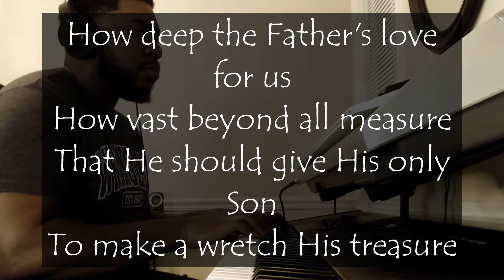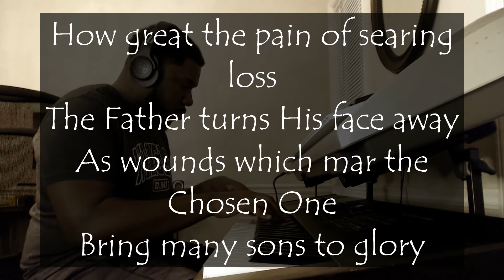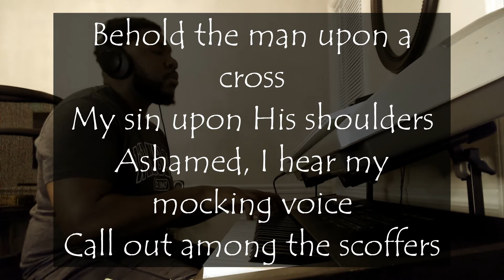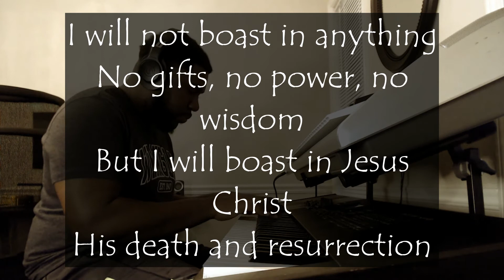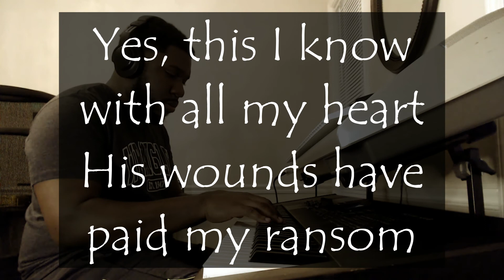RV Weekly Sabbath Worship #102 - How Deep the Father's Love for Us by Selah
On this Easter weekend, let us remember that Christ's love for us goes deeper than we could ever possibly imagine. I have loved this song since I first heard it on the grounds of Andrews University. We sang this everywhere - at vespers, at church service, and it hit us hard every single time in worship. As such, I am happy and blessed to share this rendition of "How Deep the Father's Love for Us" by Selah.

Be blessed, and let us never forget the sacrifice that was made on the cross!